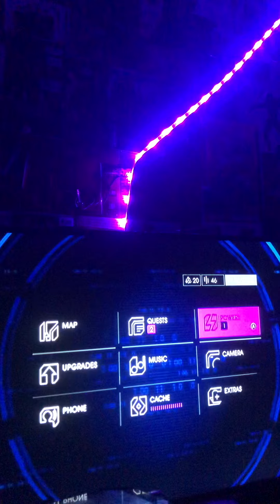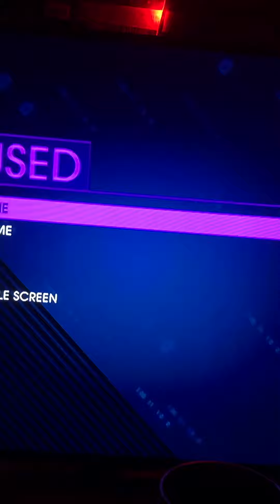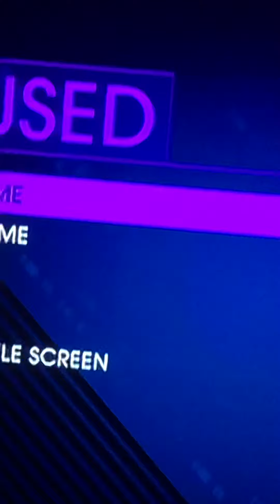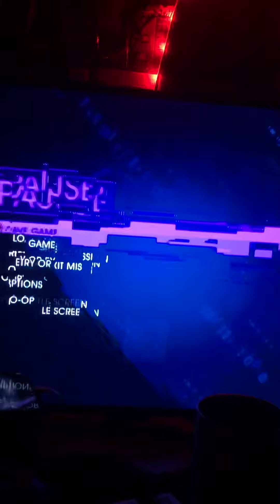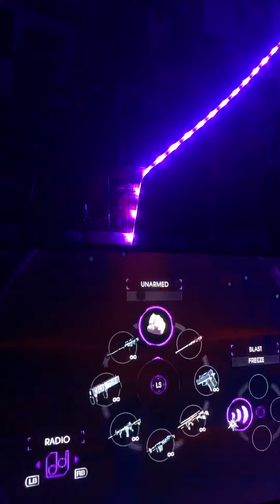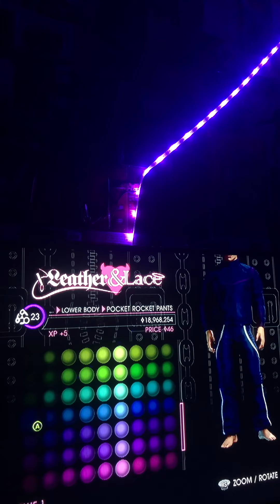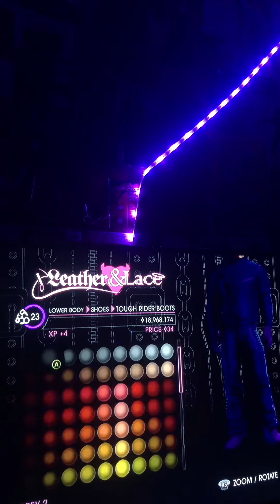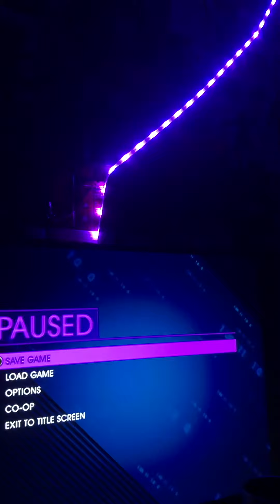🎥 sitting on my gamingthrone and I’m debating on; Ultimate Alliance / Saints Row The Third 🤔🎬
I love the third one especially because I made up my story of how in this universe there’s no speed at all superspeed that is so Angel of Speed is powerless and stranded in the Saints Row Universe, but adjusts by becoming a Vigilante, suit and mask to capitalize that he’s not a threat, that he’s there to help as well as being able to minimize casualties.. rescuing by kicking the ever living fuck outta the big bad that you face in the finale along with
never holding back anymore, just going all out and critically wounding threats to the point where they’ve cloned everyone in that city, so I can indulge in the smiting.